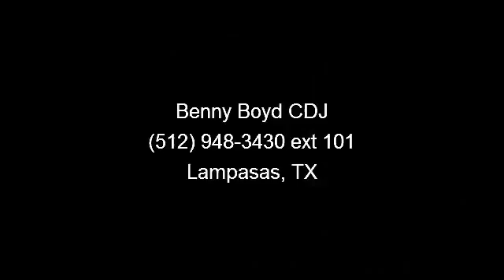2013 Ram 1500 - Benny Boyd CDJ - Lampasas, TX 76550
Contact the Internet Department to Receive This Special Internet Pricing  and  a Haggle Free Shopping Experience!! VIN 3C6JR6AT6DG506169